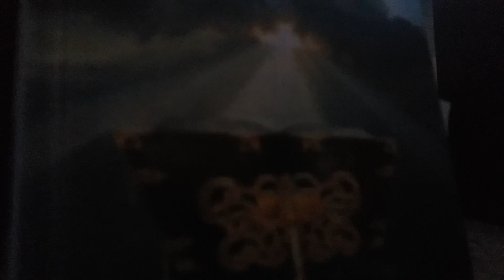God is getrouw_Solozang_en_kinderkoor_Den heiligen stad_Trompet_Orgel_Instrumentaal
God is getrouw, zijn plannen falen niet
Hij kiest de zijnen uit, Hij roept die allen.
Die 't heden kent, de toekomst overziet,
laat van zijn woorden geen ter aarde vallen;
en 't werk der eeuwen, dat zijn Geest omspant,
volvoert zijn hand

De Heer regeert! Zijn koninkrijk staat vast
zijn heerschappij omvat de loop der tijden;
een sterke hand, die nooit heeft misgetast,
blijft met het heilig zwaard des Geestes strijden
de adem zijner lippen overmant
de tegenstand

De Heil’ge Geest, die haar de toekomst spelt
doet aan Gods kerk zijn heilgeheimen weten;
Hij, die haar leidt en in de waarheid stelt,
heeft zijn bestek met wijsheid uitgemeten;
Hij trekt met heel zijn kerk van land tot land
als Gods gezant.
Grote Kerk Dordrecht 50 jaar Israël__Martin Mans Martin Zonnenberg